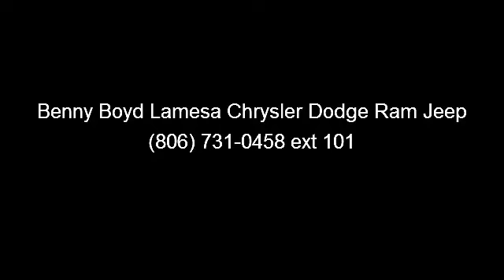2012 Jeep Wrangler - Benny Boyd Lamesa Chrysler Dodge Ram J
Please click on the 'view details' link for all vehicle information including window sticker on new vehicles.